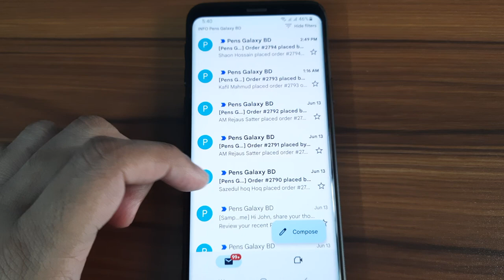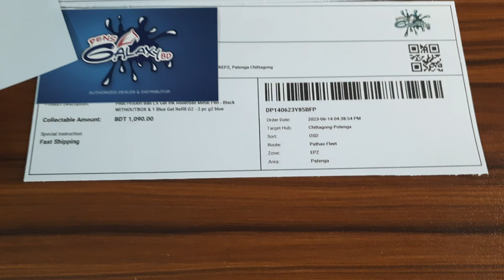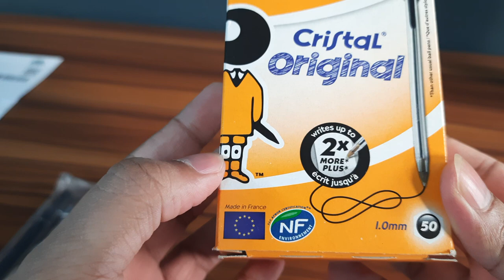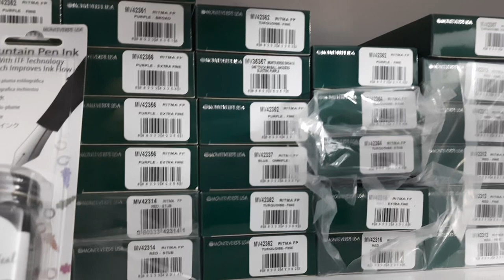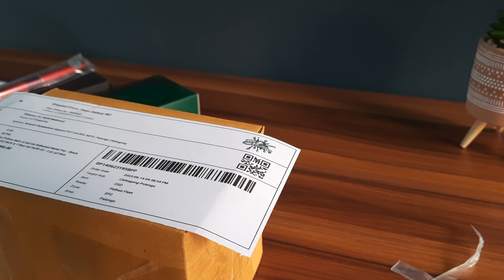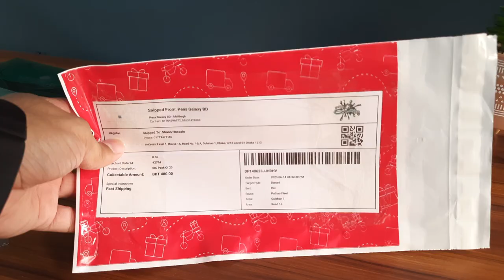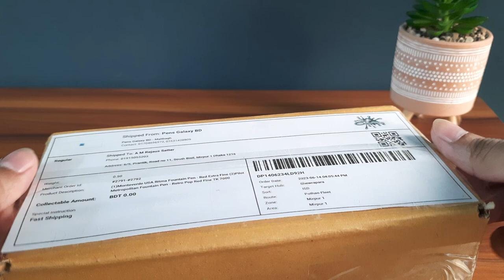Order Packing | PENS GALAXY BD | Inside Tour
Hello everyone,
Today we're going to show you some behind the scenes of how we pack your order and insights on stock.

To Order Visit Our